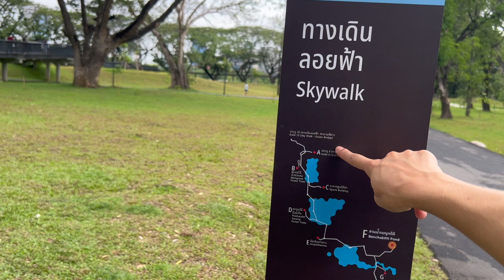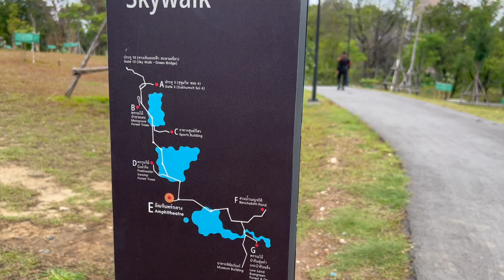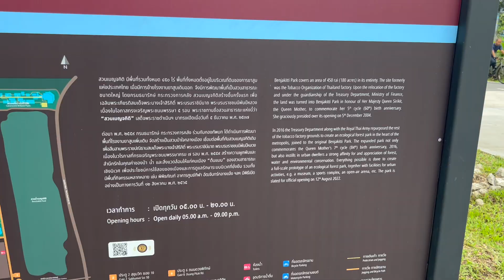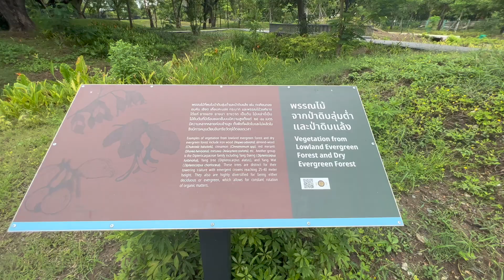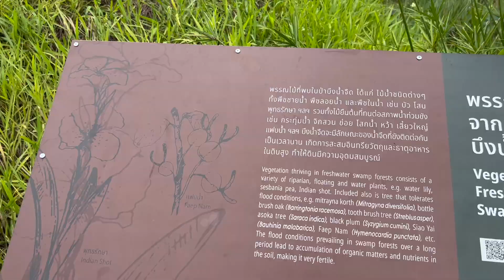🌳🌳BEST PARK IN BANGKOK - Benjakitti Forest Park - with skywalk, lotus ponds, amphitheater, GREEN!🌳🌳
This is the best way to help us make more videos in the future!

In this Thailand Travel Vlog, we explored Benjakitti Central Forest Park in Bangkok! It's the city's newest park and is still being finished! The park is absolutely amazing! It's full of skywalks over the city that make you seem like you're not in the center of Bangkok! It's definitely a must see when visiting Bangkok, Thailand!

00:26 Asok BTS Station
00:51 Benjakitti Park (the old one)
02:14 Arriving at the New Benjakitti Central Forest Park
03:15 The skywalks in Benjakitti Forest Park
05:51 Amphitheater in Benjakitti Forest Park
12:52 The Green Mile in Bangkok